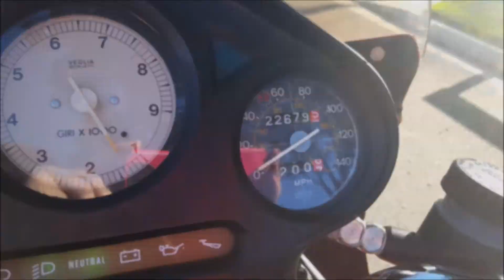1983 Moto Guzzi 850 Le Mans III (V-twin) "elegant brute" Pulls like a tractor.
You might call this motorcycle an "elegant brute". Beautiful looking bike with brute power. This is a very clean, stock Moto Guzzi 850 with just over 22,000 miles on it. It runs really well. The Le Mans III features an 844cc 90-degree air cooled V-twin.This bike has it all -- style, power and handling.